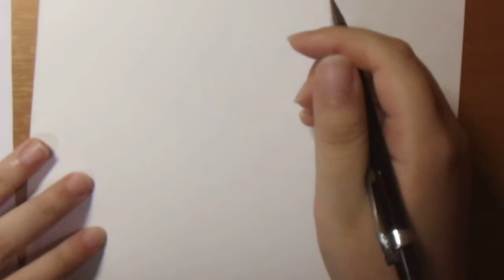Citrus Saburo Uta Mei drawing sketch part 1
Hi there it's TalesGirl1000
and this is my first time doing this
video and I drew Aihara Mei LOL
Well.. First time doing the drawing with
voice in it haha.
I hope you enjoy it~~ LOL ^^